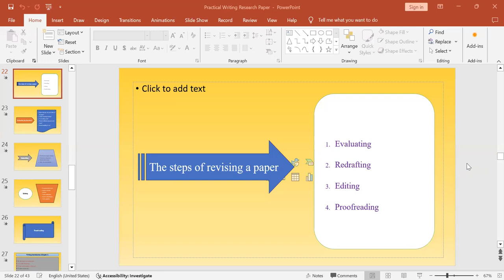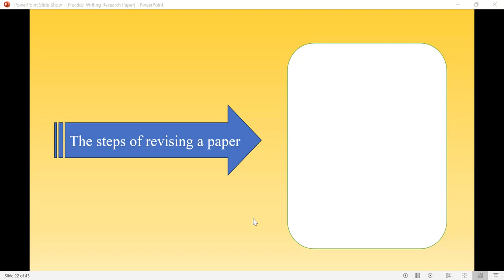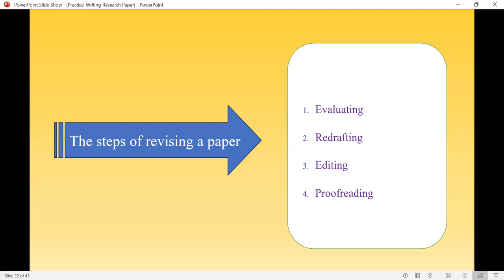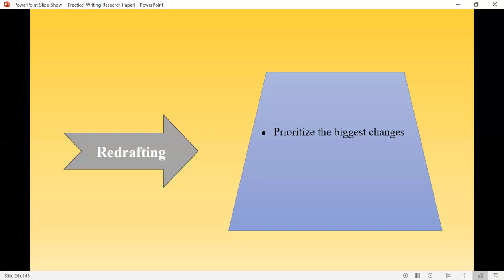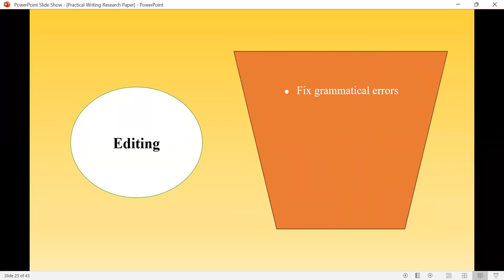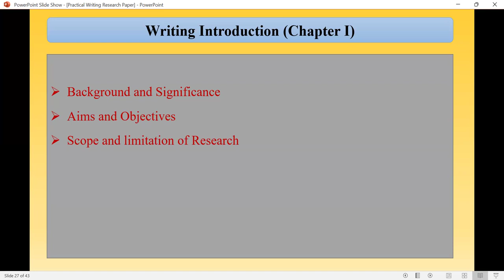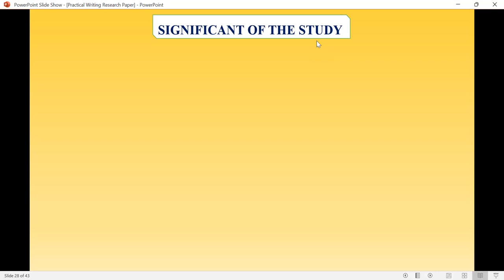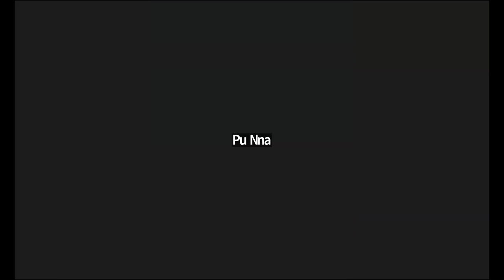Master of Arts in Abhidhamma (Final Year) U Soe Lwin Tun, Week 2, Day 2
Master of Arts in Abhidhamma (Final Year) U Soe Lwin Tun